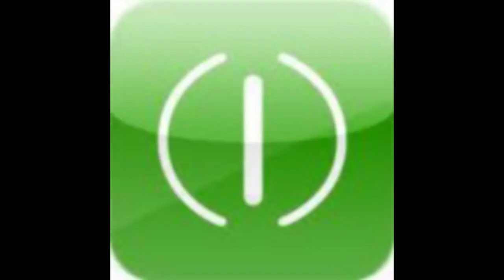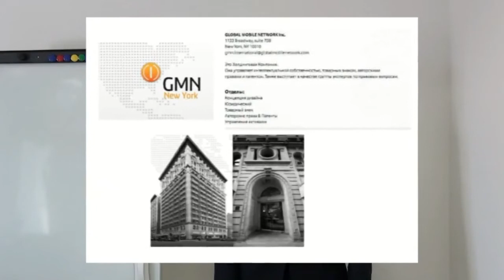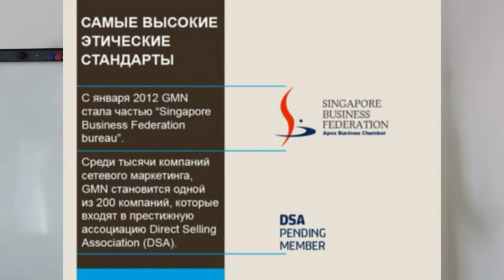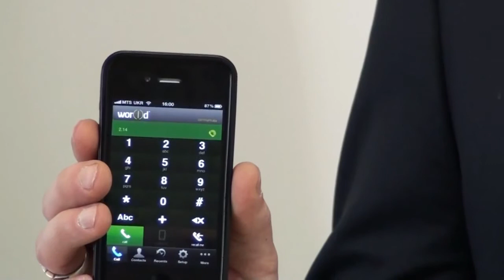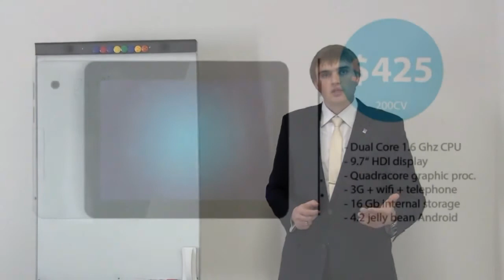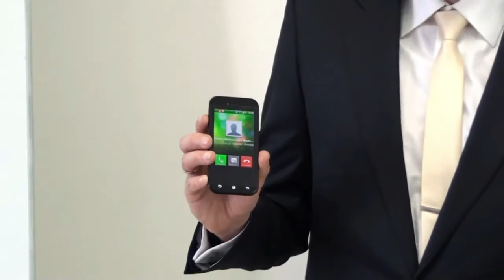Коротко о направлении World GMN